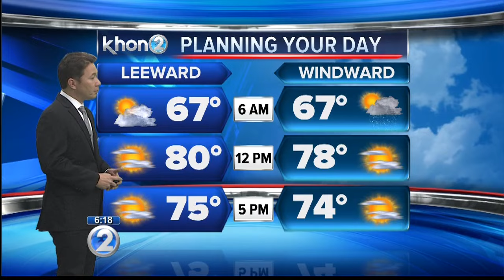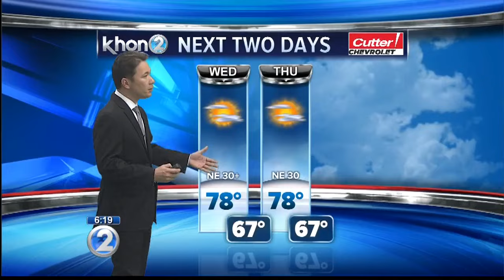KHON2 weather forecast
Afternoon rains for Kona coast and gusty trade winds state-wide tomorrow.